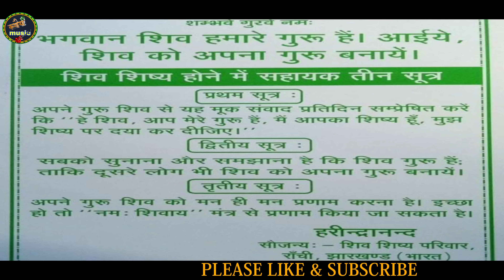तीन सुत्र के पालन | Shiv Charcha | Shiv Charcha geet | Shiv Charcha bhajan | Shiv guru bhajan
तीन सुत्र के पालन | Shiv Charcha | Shiv Charcha geet | Shiv Charcha bhajan | Shiv guru bhajan | Panchvati kumari

song - तीन सुत्र के पालन
Singer- Panchvati kumari
Mix by - ROHIT KANHAIYA
Any enquiry-
फेसबुक पेज 👇👇👇👇

रोज इसी प्रकार का नया नया शिव चर्चा वीडियो देखने के लिए हमारे चैनल को सब्सक्राइब कर लीजिए और साइड में घंटा का बटन भी दवा दीजिए और इस वीडियो को अपने दोस्तों के बीच शेर भी कर दिजिए ताकि उन्हें भी कुछ ज्ञान मिल जाए और आपका चर्चा सफल धन्यवाद

shiv charcha
shiv charcha ke lokgeet
shiv charcha dijiye
shiv charcha bhojpuri
panchvati Kumari ka Shiv charcha geet

* Digital Head: Prem Tiwari ★ Digital Partner: PR Digital Media

Mumbai

→©copyright: Kanhaiya music

Gaana -

 JioSaavn -

Wynk Music

Google Play -

Amazon Music -

YouTube Music -

@magahiya bhagti

चर्चा_गीत

लालझारो जी

शिव भजन

शिवचर्चा song

shiv_charcha_bhajan

chiv shakti rakha hahan

Panchvati ka shiv charcha geet
Panchvati kumari ka shiv charcha bhajan
Panchvati kumari
Rohit Kanhaiya
Kanhaiya music
Badhiya shivcharcha
Shivguru ke badhiya
shivcharcha Shiv guru ke khubsurat shivcharcha Shivguru ke Naya wala geet
 Dehatishivcharcha geet
shivcharcha

shivguru_ke geet

shiv bhajn

shiv bhajn

bhakti bhajn

shiv bhajn

shiv bhajn

shiv bhajn

shiv bhajn

bolbam Song

shivguru bhajan
Magahiya Bhakti

shiv charcha

shivcharcha

shivguru charcha

shiv charcha

shiv bhajn

shiv charcha